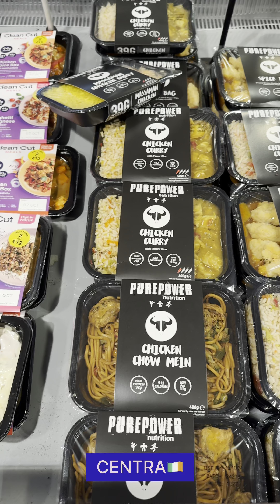Centra Supermarket Ireland Vlog|আয়ারল্যান্ডের সেন্ট্রা সুপারমার্কেট ভ্রমণ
Centra Supermarket Ireland Mini Vlog | আয়ারল্যান্ডের সেন্ট্রা সুপারমার্কেট ভ্রমণ| সেন্ট্রা সুপারমার্কেট| CENTRA Ireland 🇮🇪 @DiscoverDimensions

Ireland
Irish supermarket
CENTRA
Centra Ireland
আয়ারল্যান্ডের সেন্ট্রা সুপারমার্কেট
Europe
Ireland supermarket